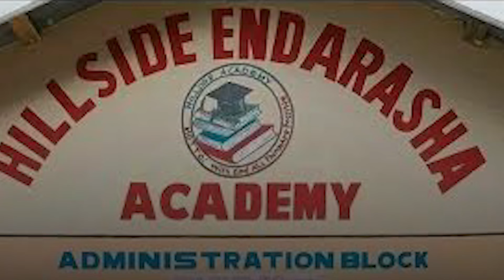Breaking: 17 Pupils Die in School Fire at Hillside Endarasha Academy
17 Pupils Die in School Fire at Hillside Endarasha Academy in Nyeri County, 14 Others Nursing Serious Injuries